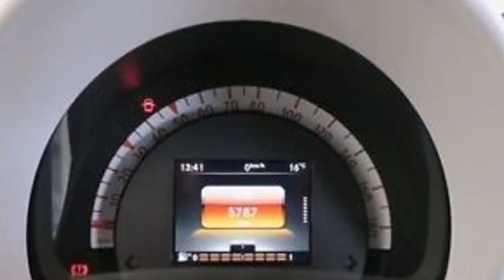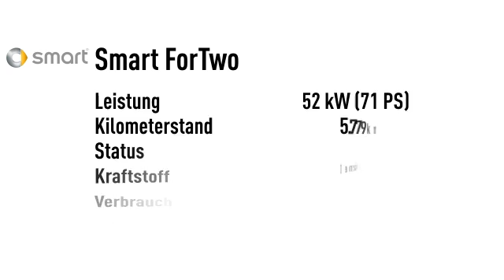Smart ForTwo fortwo 52kW Panorama Sitzheizung Servo LED ...